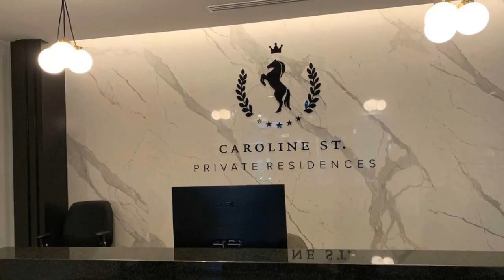Luxury Brand New Condo 1+1BR1WR in Waterloo for Lease!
SELL YOUR HOME OR CONDO LIKE THIS AND LIST ON 5000 OTHER REAL ESTATE WEBSITES INCLUDING GOOGLE.CA

Be The First Person To Live In This Brand New, Luxurious & Spacious Condo W/ A Stunning & Unobstructed View Of The City. Large Unit, Lots Of Natural Light, Engineered Hardwood Flooring Throughout, Large Windows, Ample Storage Space, Den Can Be Used As A Second Bedroom Or Office. Close Proximity To University Of Waterloo, Hospitals, Popular Restaurants, Shopping, Art Gallery, Entertainment, Go Station, Transit, Iron Horse Park Ideal For Walking & Cycling.

Extras: S/S Appliances (S/S Microwave, S/S Stove, S/S Fridge, S/S Dishwasher), Brand New Washer/Dryer, Lots Of Storage, Walk-In Closet, Balcony, Unobstructed City View, Tons Of Amenities (Security, State Of The Art Gym, Terrace, Entertainment Room)